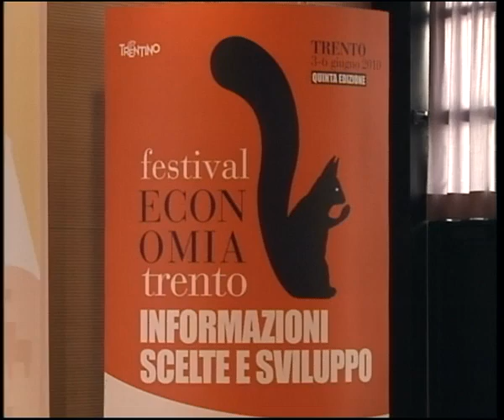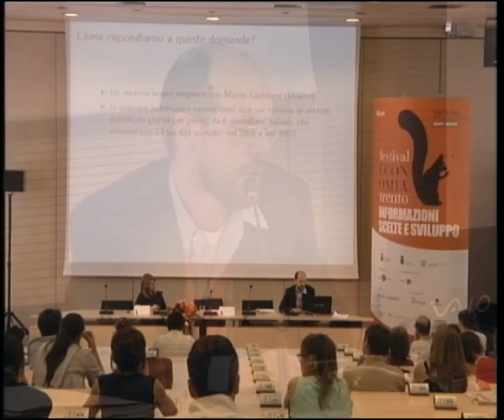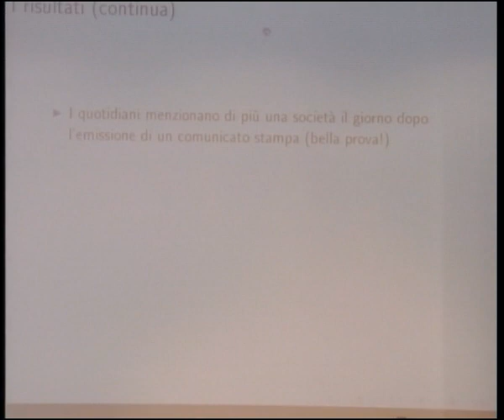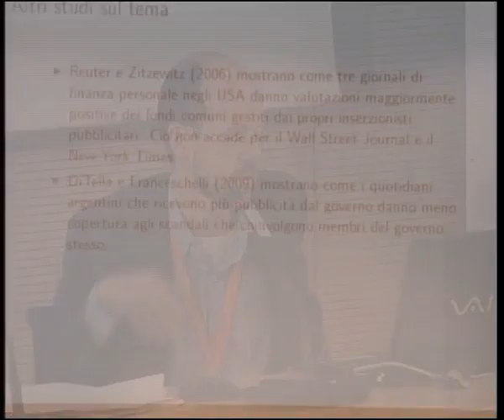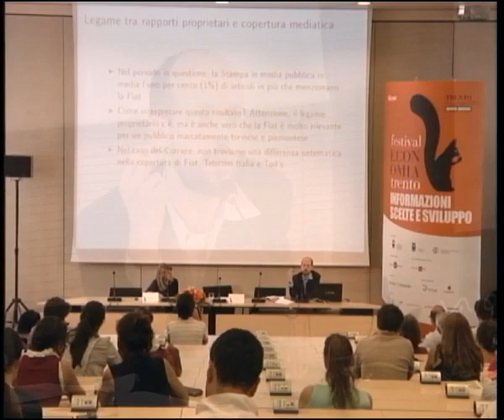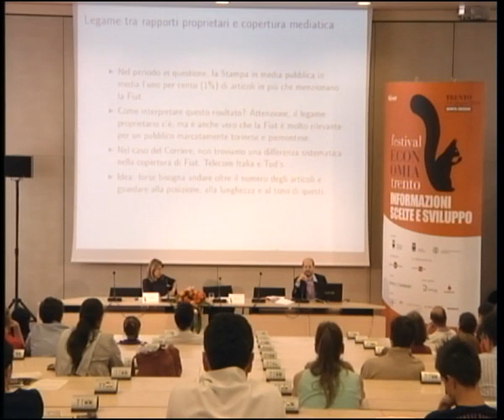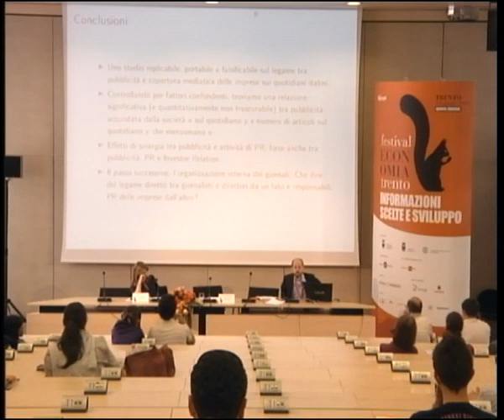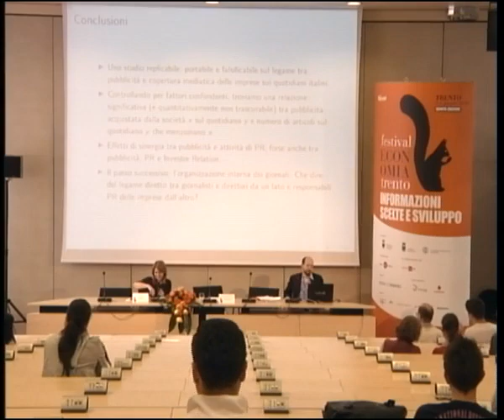PUGLISI Riccardo STRADA Laura - 2010 - Cosa compra la pubblicità? - Visioni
All’incirca metà dei ricavi dei giornali italiani proviene dalla pubblicità comprata dalle imprese. E i giornali trattano spesso di quelle stesse imprese nei loro articoli ed editoriali. Il fine dovrebbe essere quello di informare il lettore, ma alcune domande si impongono spontanee: i giornali trattano in maniera diversa le imprese che comprano pubblicità su di loro? Quanto contano i legami di proprietà tra imprese e giornali? I risultati di una recentissima ricerca empirica sul tema.